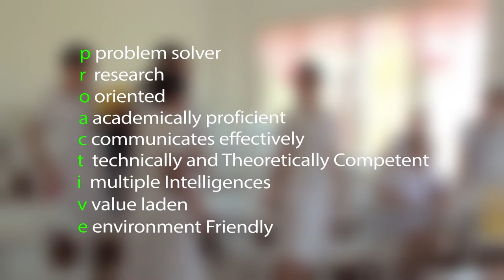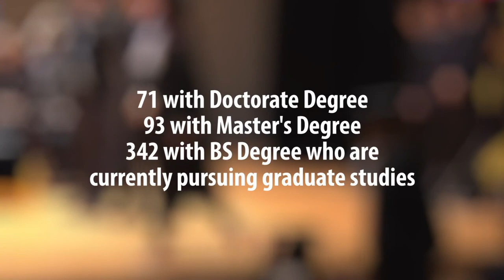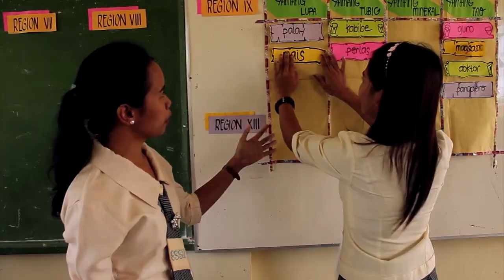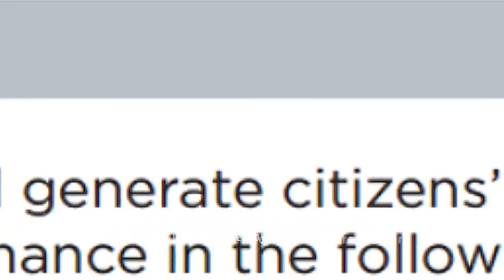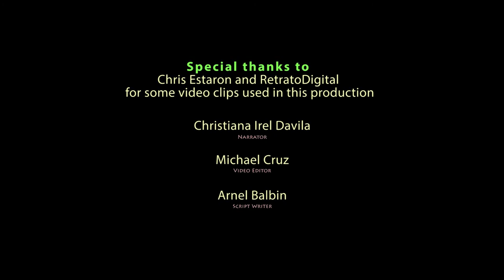Eastern Samar State University Audio Visual Presentation